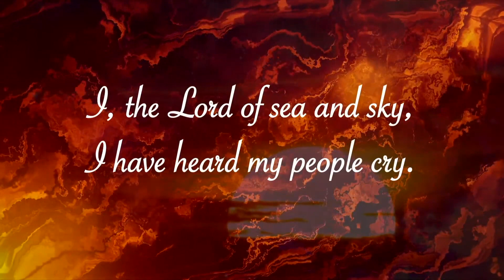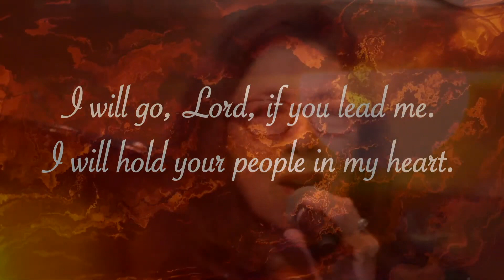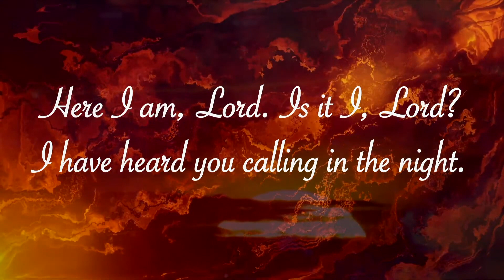“Here I Am, Lord” | Lutheran Hymn with Lyrics | Piano and Singers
Here I am lord (I, the Lord of sea and sky) by Daniel L. Schutte.
Featuring piano and two singers.

An excerpt from our January 10th, 2021st Traditional Worship. Sung in church during the 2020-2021 pandemic.

Lyrics

I have heard my people cry

All who dwell in dark and sin
My hand will save

I who made the stars of night
I will make their darkness bright

Who will bear my light to them?

Is it I Lord?

I will go Lord,
If you lead me,

I the Lord of wind and flame
I will tend the poor and lame

I will set a feast for them

Finest bread I will provide,
Till their hearts be satisfied

I will give my life to them,

Enjoy this video? You'll love

La Casa de Cristo is a Lutheran Church located in Scottsdale (Phoenix), Arizona offering both traditional and contemporary worship every weekend.

5pm AZ time on Saturdays
8, 9:15, and 10:30am on Sunday mornings